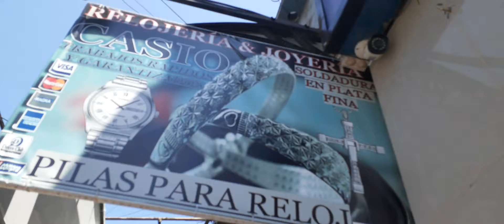Jorge Díaz Relojeria Casio Curicó - 14 de Febrero 2020 - Relojeria y Joyería Casio -Prat 625Curicó